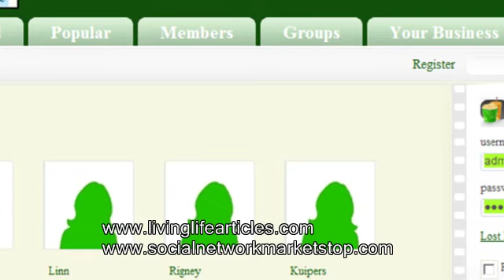Single Parent Pending Divorce and Telling The Kids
Talk about a triple whammy! Here you are about to become a single parent, are facing a divorce and then to top it off you have to tell the kids. Its just about all that any one person can stand at one given moment. It's a tough time for you right now, but believe me when I say that you can get through this. The first thing though is to get yourself composed and a plan in place to tell the kids about the divorce. The better you handle this stage of your circumstance, the easier its going to be now and in your future as a single parent.
To help you with this part be sure to go There is a great article there called Telling Your Kids About Divorce -The Answers. It will be of great value to help you prepare for your approach to the kids.
Also to give you continued support there is a great single parents group starting This is a place where you will want to visit often during the next little while, so do take comfort in knowing that you aren't alone at this most difficult time.